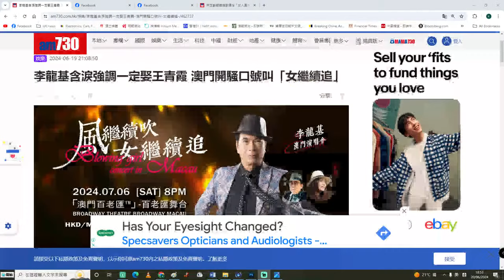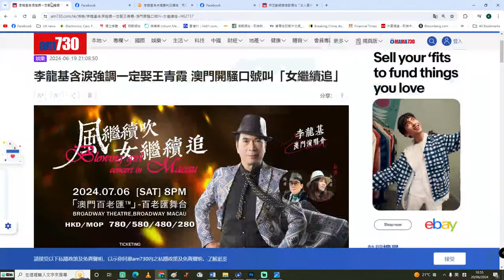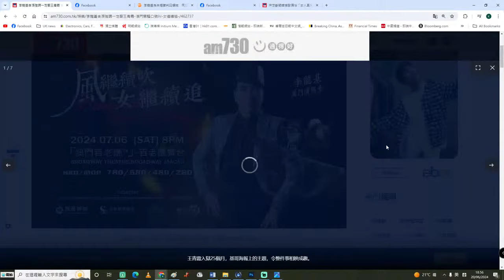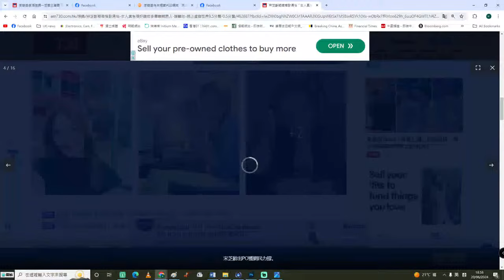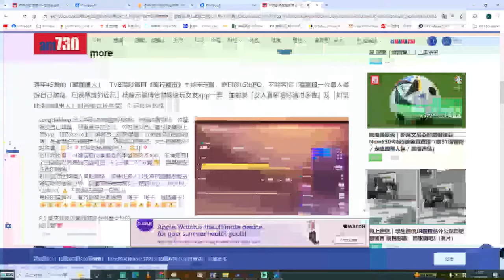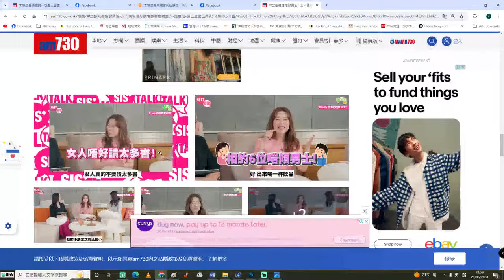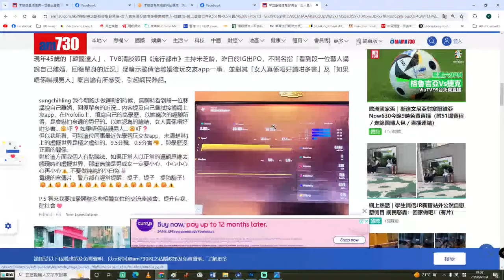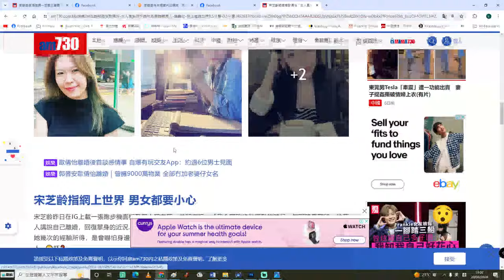【黃標2E】李龍基開SHOW「女繼續追」，林作趁機抽水！宋芝齡串歐倩怡扮純情小白兔 21/06/2024